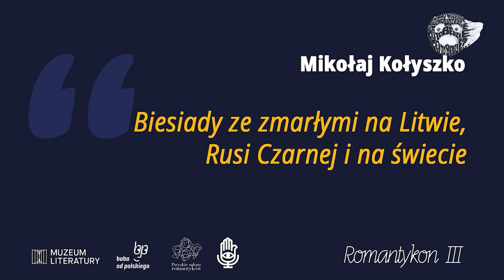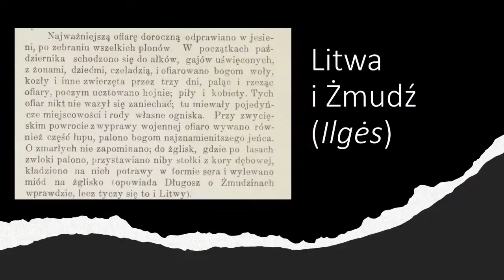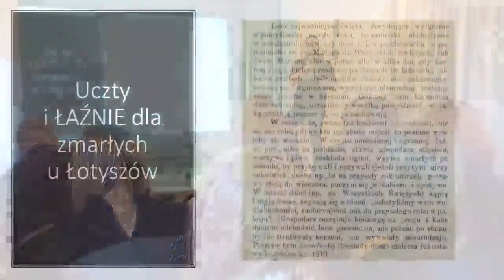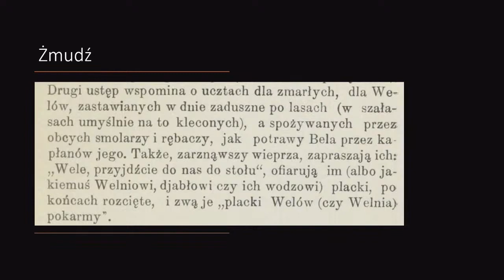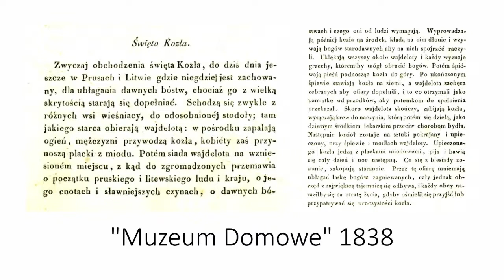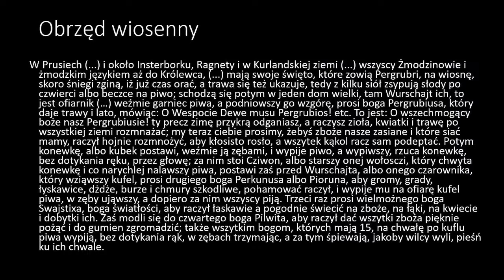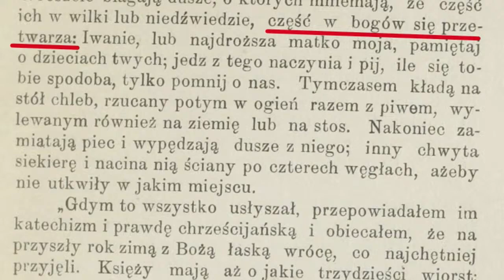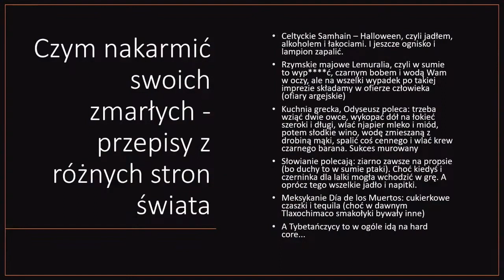ROMANTYKON III - Mikołaj Kołyszko, "Biesiady ze zmarłymi na Litwie, Rusi Czarnej i na świecie"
Prelekcja Mikołaja Kołyszki (@PodcastReligioznawczy) "Biesiady ze zmarłymi na Litwie, Rusi Czarnej i na świecie", zaprezentowana na III edycji Romantykonu, konwentu miłośników romantyzmu, 4 listopada 2023 roku w Muzeum Literatury w Warszawie.